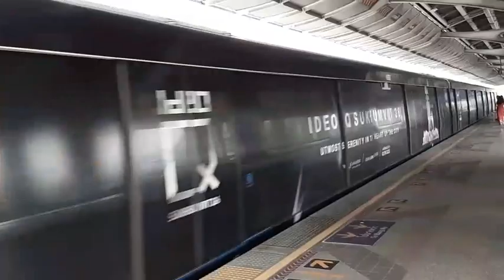【From OEH】BTS Skytrain『EMU-A』Departing from Saphan Taksin Station